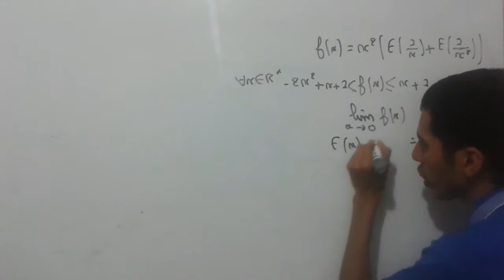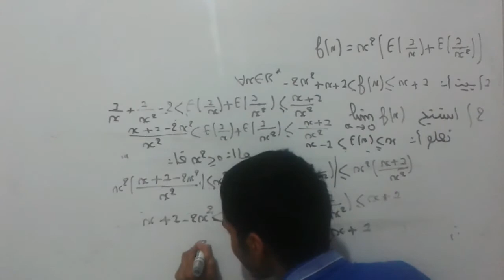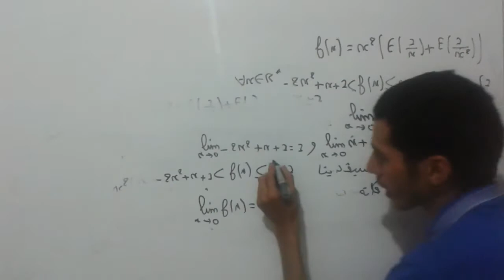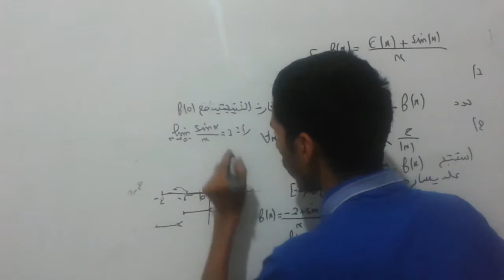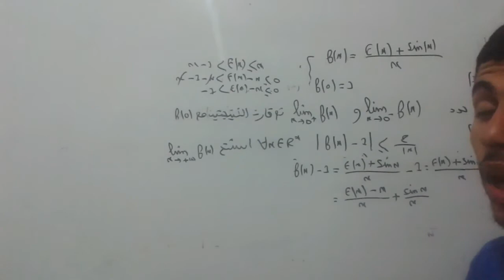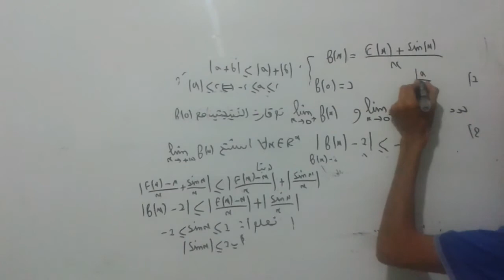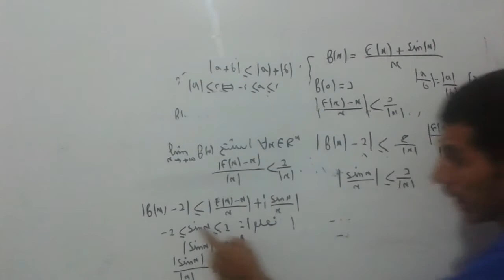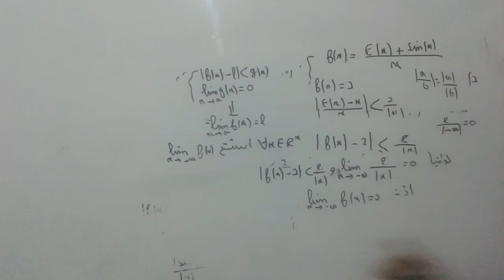تمارين حول دالة الجزء الصحيح الجزء 6